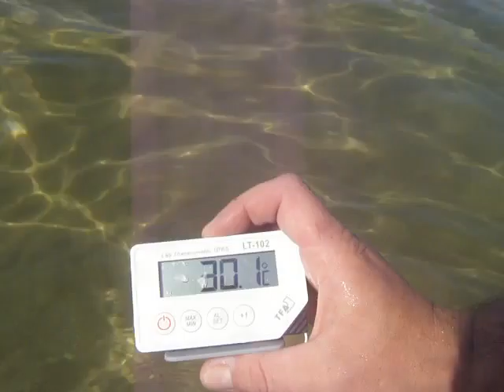2013 07 10 spiaggia 5)